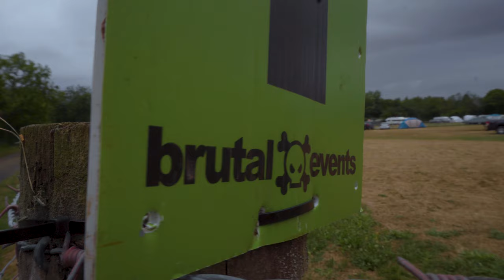Running a 300 Mile Ultra Race [Trailer]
You can also enter my monthly giveaway to win ultra & trial running and outdoor tech & goodies:

CURRENT KIT
➤ Trail Shoes - Saucony Peregrine 10
➤ Road Shoes - On Cloudflow
➤ Headphones - AfterShokz Aeropex
➤ Hydration - Precision Hydration -
➤ Nutrition - TailWind
➤ Ultimate Direction Utility Belt
➤ Vest - Montane Fang 5
➤ Ultimate Direction Fastpack 25
➤ Camera - GoPro Hero 7 Black

Eardington Manor
School Lane,
Bridgnorth,
Shropshire
WV16 5JZ